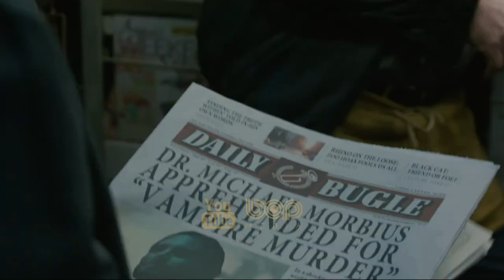فیلم سینمایی موربیوس دوبله فارسی ۲۰۲۲ با بازی جرد لتو و آدریا آرجونا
فیلم سینمایی موربیوس ۲۰۲۲

یک فیلم در ژانر ترسناک، مهیج، و ابرقهرمانی براساس ضدقهرمانی به همین نام در کتاب‌های کامیک منتشر شده توسط مارول کامیکس است. این فیلم به کارگردانی دنیل اسپینوزا است . از بازیگران آن می‌توان به جرد لتو در نقش موربیوس ، آدریا آرجونا در نقش مرد عنکبوتی، مت اسمیت، جرد هریس، و ترسی گیبسون اشاره کرد.